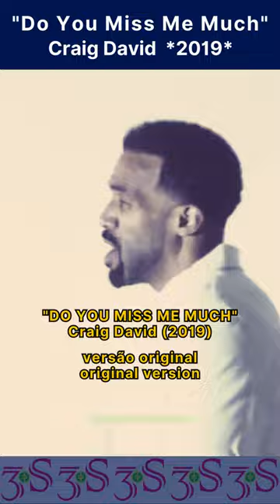Do You Miss Me Much - Craig David - Gary Barlow (Take That) Curiosidades - TCS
"Do You Miss Me Much" foi a canção escolhida para o "The Crooner Sessions" com Gary Barlow. Craig também participou do especial da BBC "Gary Barlow: I'm With The Band" em 2021.
Série “Curiosidades – As Sessões do Crooner” #33
Desfrutem! 😉

"Do You Miss Me Much" was the song chosen for "The Crooner Sessions" with Gary Barlow. Craig also featured in the BBC special "Gary Barlow: I'm With The Band" in 2021.
Series “Curiosities – The Crooner Sessions” #33

🛑 Credits: Youtube Channel Gary Barlow and Craig David Official, SMarkies & Thatters.